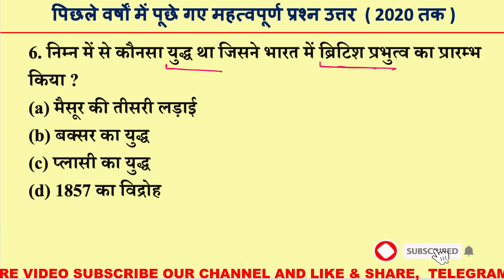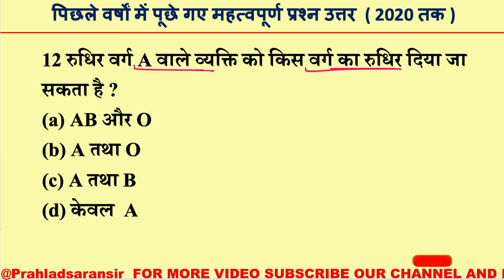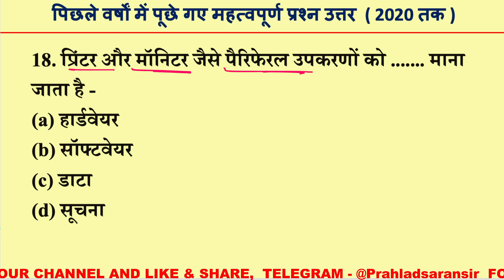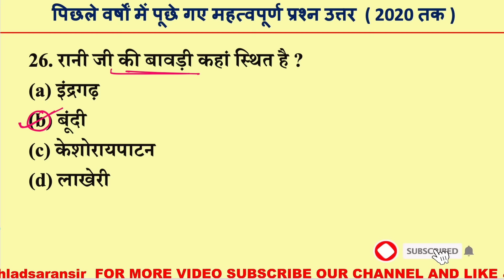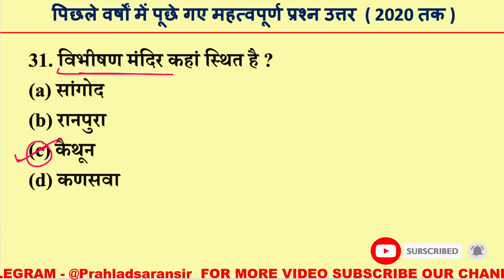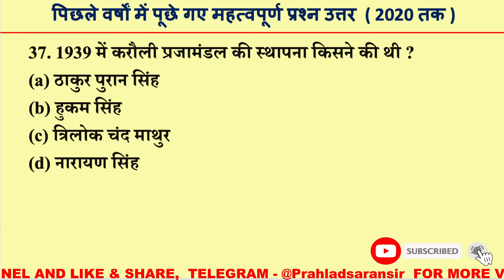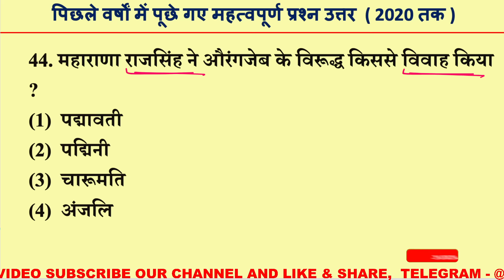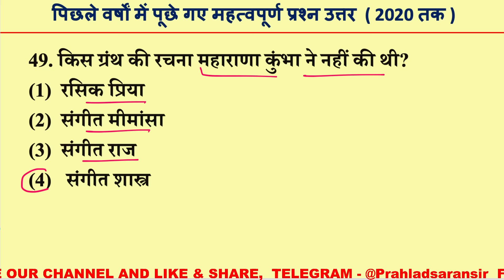राजस्थान पुलिस परीक्षा Gk बार बार पूछे गए सुपरफास्ट 10 मिनट में 80 प्रश्न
राजस्थान पुलिस परीक्षा बार-बार पूछे गए सुपरफास्ट 10 मिनट में 60 प्रश्न उत्तर
Rajasthan Police Gk test,
Rajasthan Police Gk video,
Rajasthan Police Gk live class,

rajasthan gk,
rajasthan gk question,
rajasthan history,